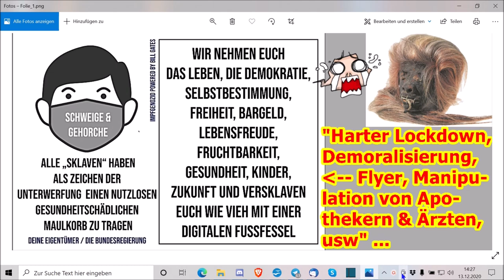"Harter Lockdown, Demoralisierung, Flyer, Manipulation von Apothekern & Ärzten, usw" ...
:Martin :Kröhn
c/o :Jutta :Rahner
Finkenstraße 6
76829 Landau

10.000 Dank im Voraus …